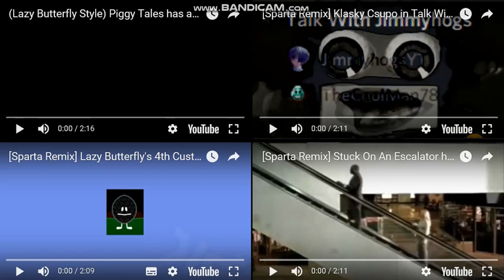Let's Remake FTW 01 --- Sparta Extended Remixes Side-By-Side 359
Happy August!